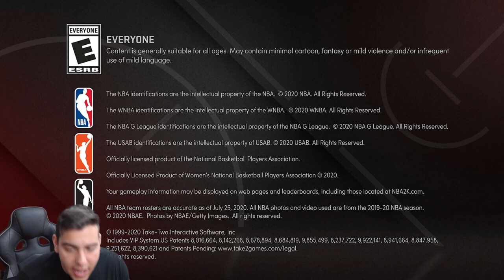INSANE NEW LOCKER CODE! + NEW SUPER PACKS WITH 20 PLUS DARK MATTERS! | NBA 2K21 MY TEAM